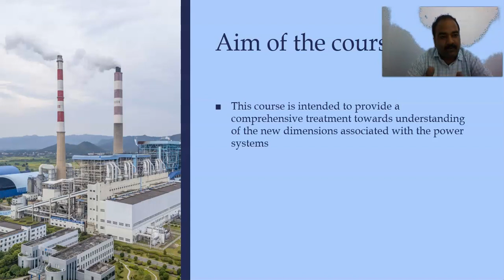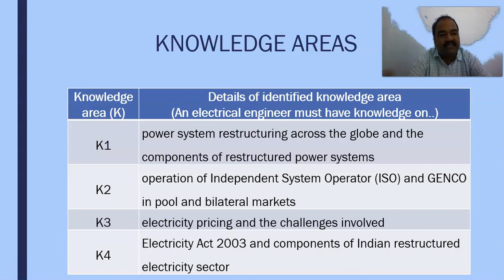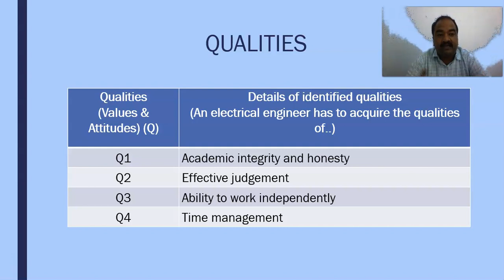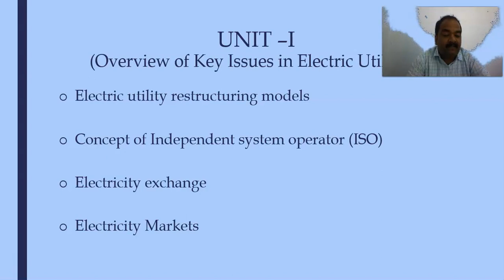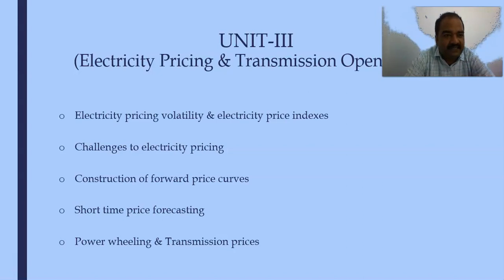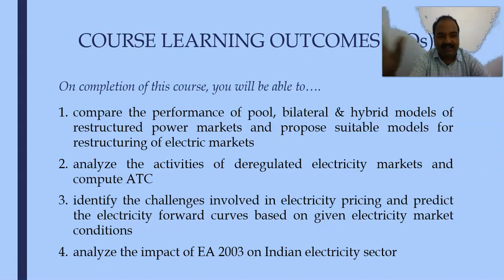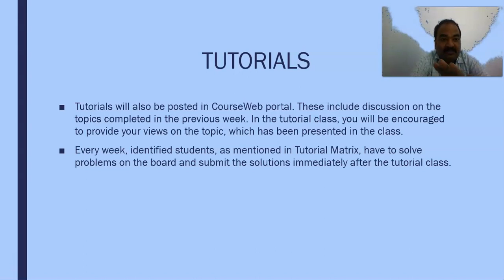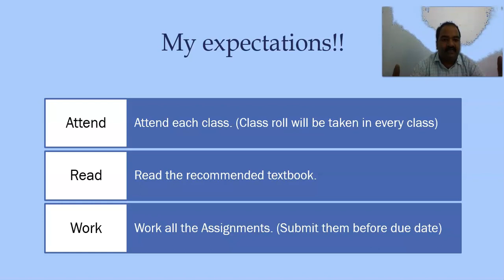Course Introduction Video: Power System Deregulation